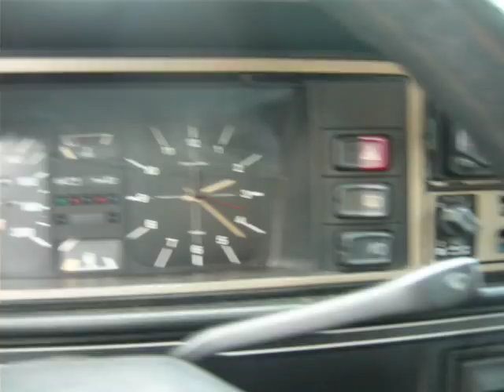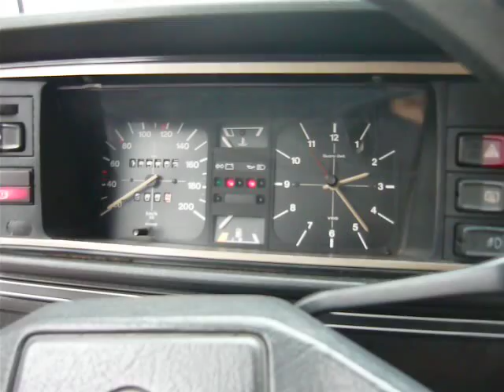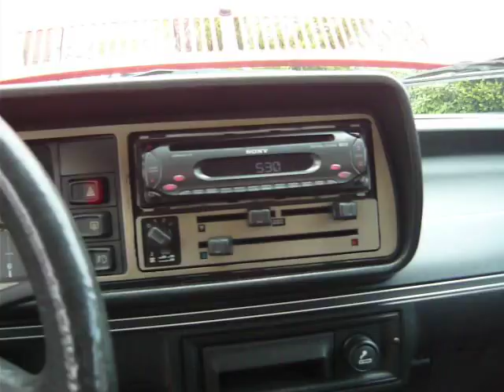Volkswagen jetta 1980r. 1,3 automatyczna skrzynia biegów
Vw jetta ,rok 1980 , pojemność 1300ccm, skrzynia biegów automatyczna.

jetta sprzedana ,został film.

  👉   Pamiętaj  Nikczemniku.

dodaj  Suba  👻
a żeś nie  ciapek 💪
dołóż łapek 👍